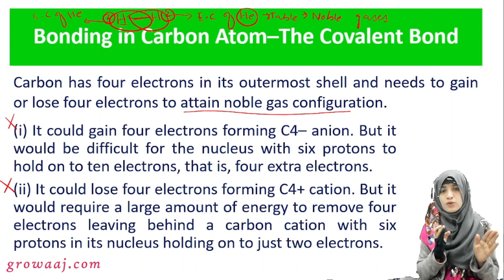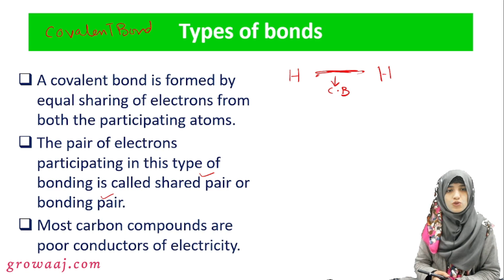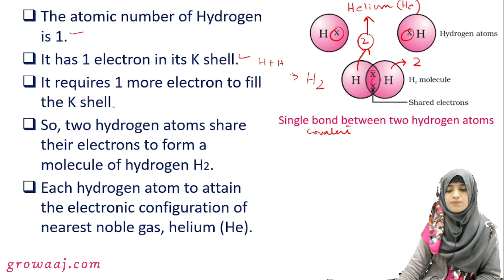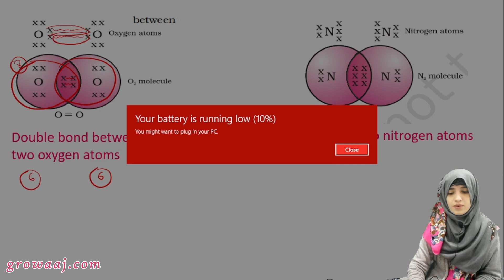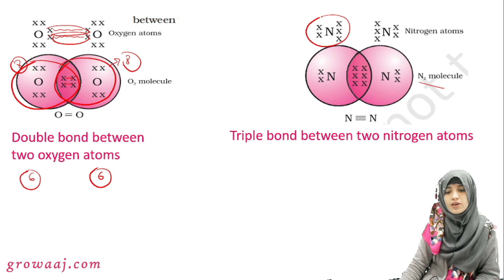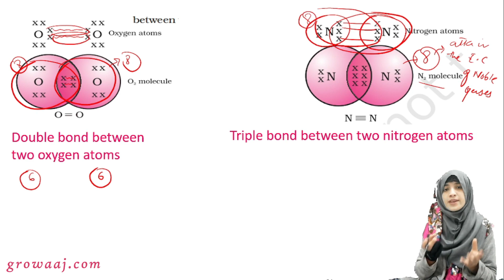Bonding in Carbon the Covalent Bond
3_pec10c_4.1_Bonding_in_Carbon_the_Covalent_Bond

Welcome to our in-depth exploration of Carbon and Its Compounds, designed specifically for Class 10 Chemistry students. In this video, we embark on a journey to unravel the fascinating world of carbon, one of the most versatile elements in the periodic table.

🔬 Fundamental Concepts: Delve into the basic principles of organic chemistry and understand the unique properties of carbon that make it the building block of life.

💡 Bonding and Structure: Explore the different types of bonds carbon forms with other elements and how these bonds contribute to the diverse structures and properties of organic compounds.

🧪 Chemical Reactions: Witness the variety of chemical reactions that carbon compounds undergo, from combustion to oxidation, and understand their significance in everyday life.

🌱 Applications in Nature: Discover the vital role carbon compounds play in biological processes, including photosynthesis, respiration, and the formation of biomolecules essential for life.

🏭 Industrial Applications: Learn about the industrial importance of carbon compounds in the production of fuels, plastics, pharmaceuticals, and other essential products.

🎓 Academic Insight: Gain valuable insights into the nomenclature, classification, and properties of organic compounds, laying a solid foundation for your chemistry studies.

Whether you're a student preparing for exams or simply intrigued by the wonders of organic chemistry, this video promises to enrich your understanding of Carbon and Its Compounds. Join us on this educational journey and unlock the secrets of one of the most captivating elements in the universe! Let's delve into the world of carbon together!